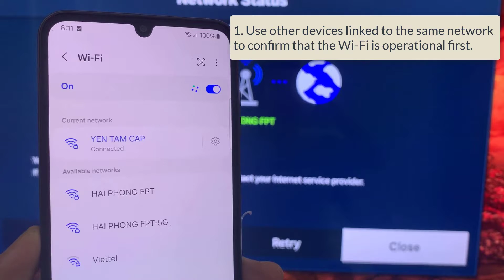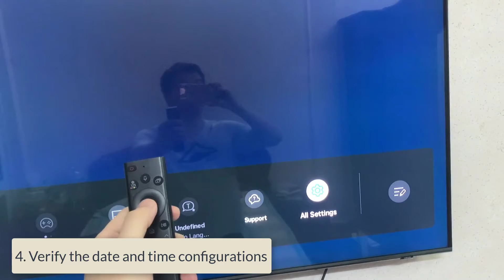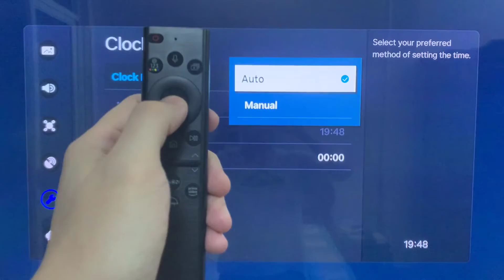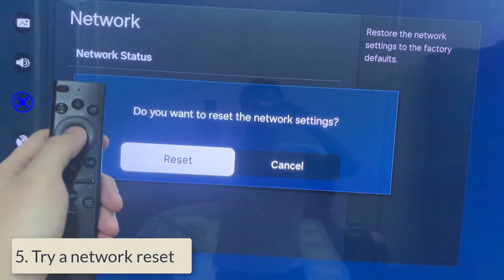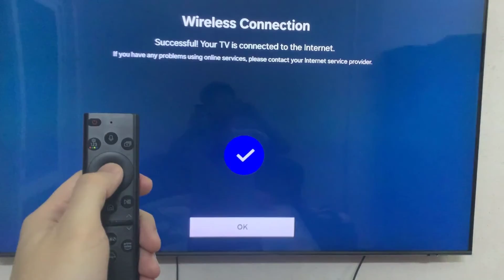How To FIX Wi-Fi Not Working On Samsung Smart TV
It might be annoying to experience problems with Wi-Fi connectivity on your Samsung Smart TV, particularly if you're in the middle of streaming a favorite movie or show. But do not worry! We'll walk you through several troubleshooting techniques in this video to get your Samsung Smart TV's Wi-Fi connection back up and operating properly.

We provide step-by-step steps to fix any problems you may be having, from inconsistent connectivity to a complete Wi-Fi blackout, so you can resume uninterrupted viewing of your favorite material.

1. Use other devices linked to the same network to confirm that the Wi-Fi is operational first. Inspect your router or subscription for any problems.
2. Restarting the router is the second option.
3. Rebooting your TV cold is the third method. Take your TV out of the outlet, give it a minute, then try again. This aids in deleting surplus cache data.
4. If the WiFi issue persists, verify the date and time configurations. Click on the settings menu, then choose All Settings. Click on General & Privacy from here. Next, select Time under System Manager. Select Clock and select Auto for the clock mode.
5. Try a network reset if none of the above solutions work. Select All options from the options menu after it opens. Choose Connection from this menu, then pick Network. Proceed to Reset Network and verify your selection. Next, make another attempt to connect to the network.